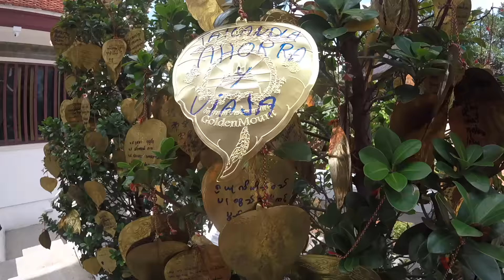Los MEJORES TEMPLOS BUDISTAS de BANGKOK. Capítulo 8.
Los mejores templos de Bangkok. Os enseñamos los dos templos que más nos han gustado de Bangkok. El palacio Real y el Gold Mountain. Sin duda dos templos que os dejaran con la boca abierta y que son dos imprescindibles en cualquier visita a Bangkok el Palacio real cuesta 500 Baht y el Gold Mountain es gratuito.
Os dejamos el enlace a los artículos de Tailandia.

Y más de 40 capítulos donde os enseñamos los mejores rincones de Tailandia.

Os dejamos algunos artículos que os pueden ayudar a organizar vuestro viaje a Tailandia:

Cada semana os enseñaremos un nuevo rincón de mundo, os contaremos curiosidades, consejos e intentaremos haceros pasar un día bueno con nosotros!!!
Aquí os dejamos algunos descuentos para que ahorres en vuestros viajes y encontréis las mejores ofertas.

Tarjetas para para pagar sin comisiones en el extranjero:
💳  Bnext: